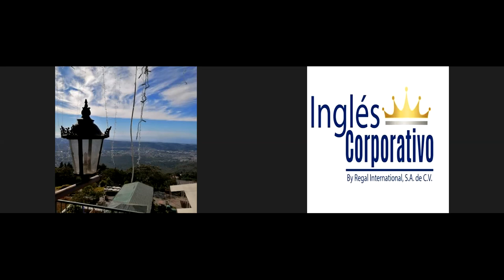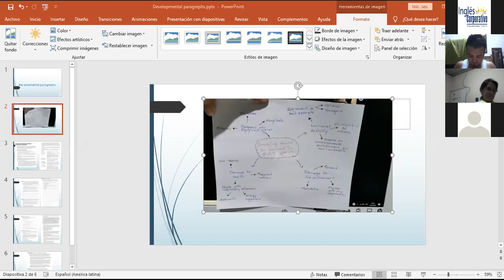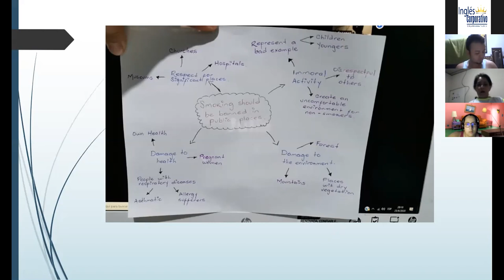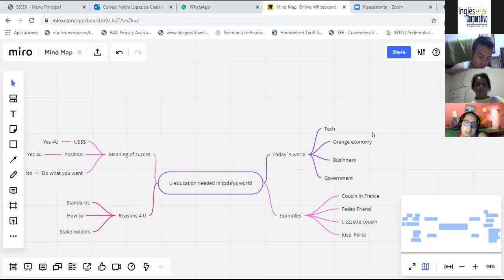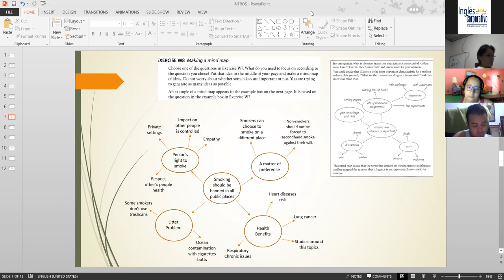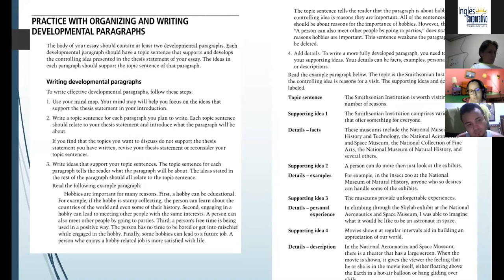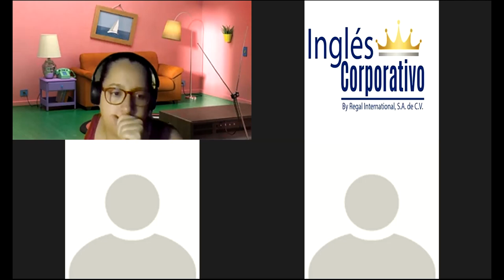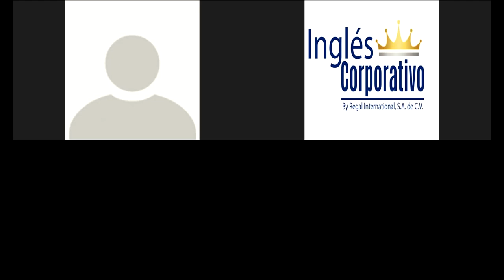Ingles Corporativo-Final exam and review